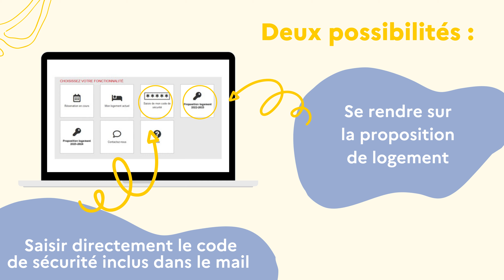Etape 1 - Valider sa réservation de logement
Retrouvez dans cette vidéo les étapes pour valider votre réservation de logement !

/ Rubrique Cité’ U